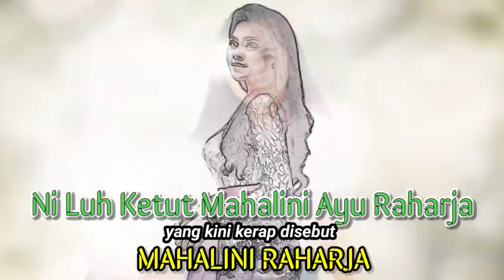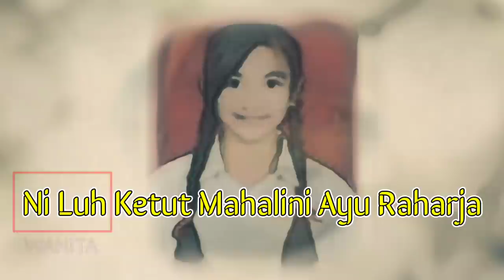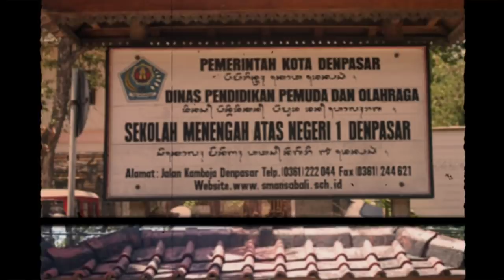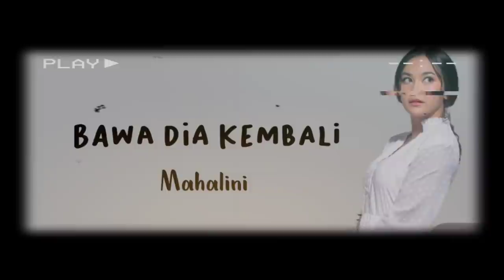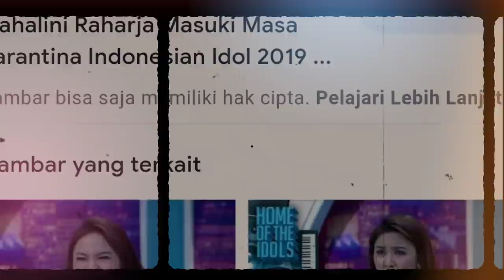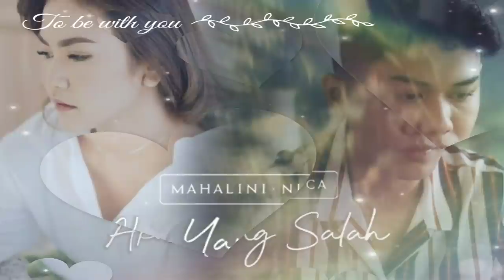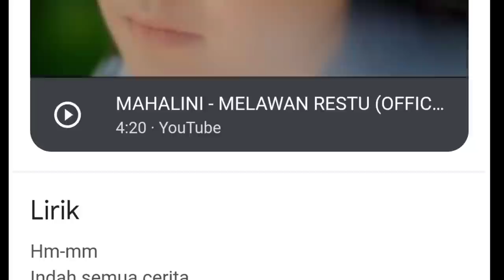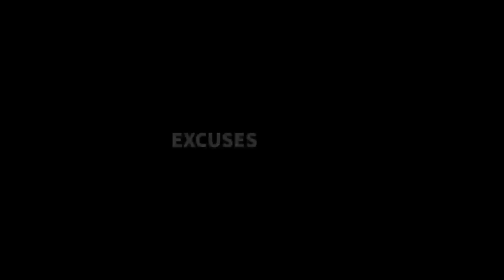Single Duet Mahalini Raharja & Rizky Febian, Semoga Terkabul Tahun ini| Biodata Mahalini Raharja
Banyak penggemar pasangan kekasih Rizky Febian dan Mahalini Raharja berkolaborasi (duet) dalam single terbaru mereka. Semoga saja tahun ini bisa terkabul, Amin.

Berikut Channel Berbagi Cerita membagikan profil-biodata lengkap Ni Luh Ketut Mahalini Ayu Raharja atau familiar disebut Mahalini Raharja atau Mahalini-Lini.

Mulai dari kecil sekolah di mana, hingga awal karir Lini di Indonesian Idol, bermain akting, dan masih banyak lagi hal menarik lainnya.